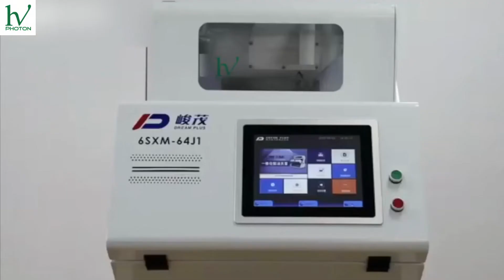PHOTON Colour Sorter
ඔබගේ සහල් කර්මාන්තශාවලාවට අවශ්‍ය සියලුම උපකරණ දැං ඔබට PHOTON වෙතින් ලබාගත හැකිය. පහත ක්ෂණික ඇමතුම් අංකය ඔස්සේ අපගේ නියෝජිතයෙකු ඔබව අමතනු ඇත.